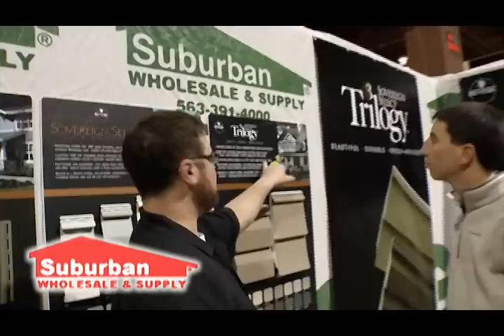Quad City Home Show - Suburban Wholesale - Revere Windows and Siding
Suburban Wholesale and Supply was at the 2015 Quad City Home Show in Rock Island, IL.  Suburban Wholesale and Supply was featured as an anchor supplier at the show displaying exterior siding cladding options.  Products that were showcased were all from Revere Building Products.  Lines that were displayed Sovereign Trilogy, Sovereign Select, Sovereign 25 foot seamless, Berkshire, Amhurst, Kynar Steel and many more...

This video also goes into detail why so many contractors have chosen Suburban Wholesale and Supply to be their supplier for vinyl windows and siding products.